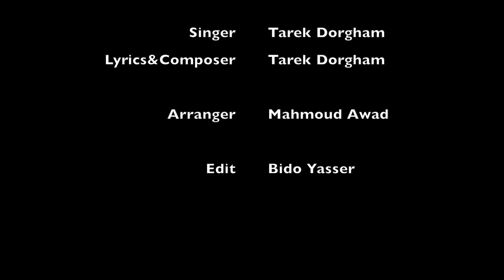Esmanaa - Ahlan Ramadan - Tarek Al Sweedan | اسمعنا - اهلا رمضان - طارق السويدان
اقصانا يا يا اقصانا - المنشد احمد حسن الاقصري انشودة في حب الاقصي من المنشد احمد حسن الاقصري